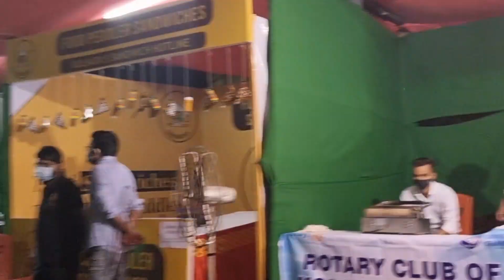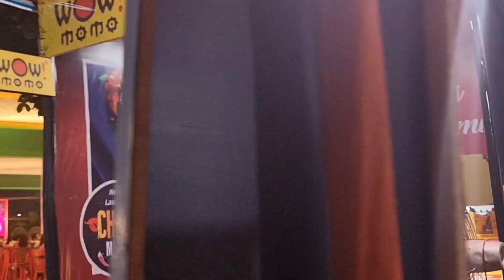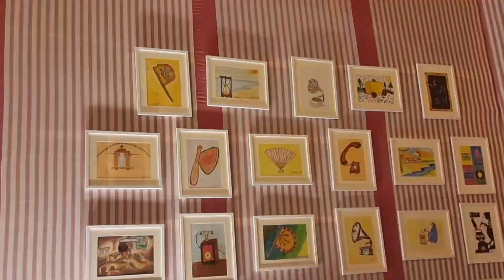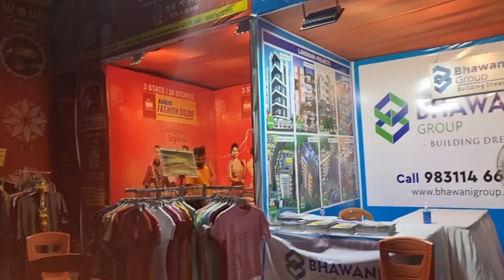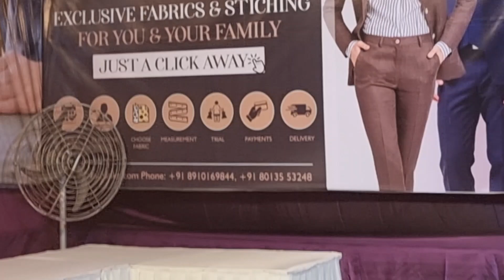some clip of durga mahoutsav!! ye dekhiye durga puja ke liye dulhan ke jaise saji Hai meri society!!